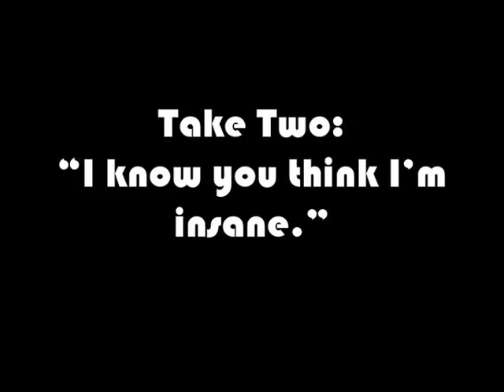Shibby's Sequence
Two segments from the song. Use them well. ^-^